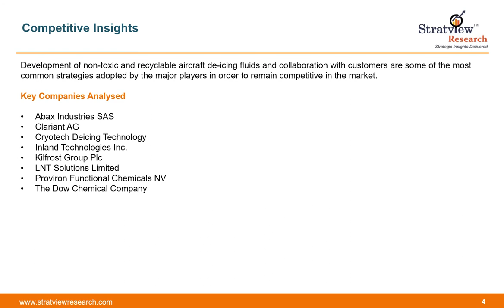Aircraft De Icing Fluids Market Report | Trends | Forecast up to 2023 | Stratview Research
OR

This report provides detailed insights into the market dynamics to enable informed business decision making and growth strategy formulation based on the opportunities present in the market.